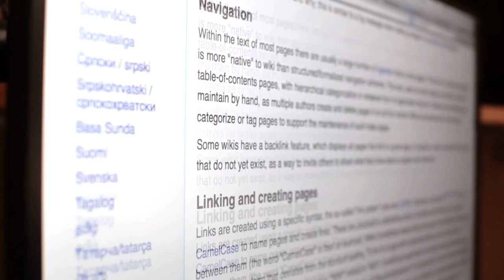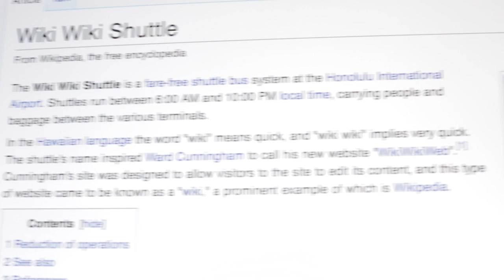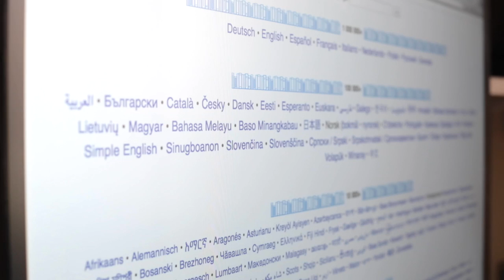Ward Cunningham, Inventor of the Wiki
Ward Cunningham invented the Wiki, based on an offline HyperCard system that he had developed to track ideas as they flowed through his company. He named his invention the 'WikiWikiWeb' after he took a ride on an airport shuttle in the Honolulu airport called Wiki-Wiki. From the video: "It was my first Hawaiian word that I learned as they were trying to direct me to the Wiki-Wiki bus between terminals. 'Wiki' is an Hawaiian word that means quick and so 'Wiki-Wiki' means very quick so (the WikiWikiWeb) is the very quick web."

This interview was conducted in 2011 and published on occasion of Ward Cunningham's 65th birthday.